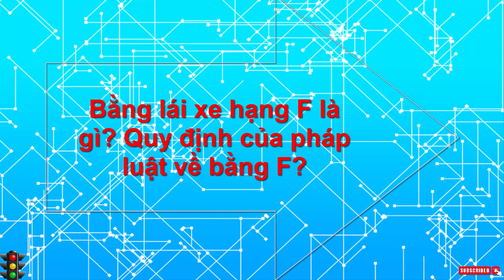Bằng lái xe hạng F là gì? Quy định của pháp luật về bằng F?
Bằng lái xe hạng F là gì? Bằng F lái được xe gì?

Bằng lái xe hạng F là loại bằng được cấp cho người đã có bằng lái xe hạng B2, C, D hoặc E để điều khiển các ô tô tương ứng kéo rơ moóc có trọng tải thiết kế lớn hơn 750 kg, sơ mi rơ moóc và ô tô khách nối toa được quy định cụ thể như sau:
*Bằng FB2 lái được các loại xe gì?

Bằng FB2 được cấp cho người điều khiển các phương tiện được quy định cho bằng lái xe B2 có kéo rơ mooc và các phương tiện được quy định cho bằng B1 và B2 bao gồm:

- Ô tô chở người đến 9 chỗ ngồi, bao gồm cả chỗ ngồi cho người lái xe

- Ô tô tải, bao gồm cả ô tô tải chuyên dùng có trọng tải thiết kế dưới 3.500 kg

- Máy kéo kéo một rơ moóc có trọng tải thiết kế dưới 3.500 kg

- Ô tô chuyên dùng có trọng tải thiết kế dưới 3.500 kg
*Bằng FC lái được các loại xe gì?

Bằng FC được cấp cho người điều khiển các phương tiện được quy định cho bằng lái xe hạng C có kéo rơ mooc và các phương tiện được quy định cho bằng B1, B2, C và FB2 bao gồm:

- Ô tô tải, bao gồm cả ô tô tải chuyên dùng kể cả loại có trọng tải thiết kế dưới 3.500 kg và loại trên 3500 kg

- Máy kéo kéo một rơ moóc bao gồm loại có trọng tải thiết kế dưới 3.500 kg và loại trên 3500 kg

*Bằng FD lái được các loại xe gì?

Bằng FD được cấp cho người điều khiển các loại xe được quy định cho bằng lái xe hạng D kéo rơ mooc và các phương tiện quy định cho bằng B1, B2, C, D và FB2 bao gồm:

- Ô tô chở người đến 30 chỗ ngồi, kể cả chỗ ngồi cho người lái xe

- Ô tô tải, kể cả ô tô tải chuyên dùng có trọng tải thiết kế dưới 3.500 kg

- Máy kéo kéo một rơ moóc kể cả loại có trọng tải thiết kế dưới 3.500 kg và từ 3.500 kg trở lên

- Ô tô tải, kể cả ô tô tải chuyên dùng, ô tô chuyên dùng có trọng tải thiết kế từ 3.500 kg trở lên
*Bằng FE lái được các loại xe gì?

Bằng FE được cấp cho người điều khiển các loại xe được quy định cho bằng lái xe hạng E có kéo rơ moóc và được điều khiển các loại xe ô tô chở khách nối toa, các loại xe được quy định cho bằng  B1, B2, C, D, E, FB2 và FD bao gồm:

- Ô tô chở người bao gồm loại dưới 9 chỗ, từ 10 đến 30 chỗ và trên 30 chỗ ngồi

- Ô tô tải, kể cả ô tô tải chuyên dùng có trọng tải thiết kế dưới 3.500 kg và trên 3.500 kg

- Máy kéo kéo một rơ moóc có trọng tải thiết kế dưới 3.500 kg và trên 3.500 kg

2. Quy định của pháp luật về bằng F

Bằng lái xe hạng F có thời hạn là 05 năm kể từ ngày cấp

Để được thi bằng lái xe hạng F, người lái xe cần đáp ứng các điều kiện sau:

- Đáp ứng đủ điều kiện sức khỏe;

- Có đầy đủ năng lực hành vi dân sự;

- Đáp ứng đủ điều kiện về độ tuổi:

    Bằng FB2: đủ 21 tuổi trở lên;
    Bằng FC: đủ 24 tuổi trở lên;
    Bằng FD: đủ 27 tuổi trở lên;
    Bằng FE: đủ 27 tuổi trở lên.

Ngoài ra, độ tuổi tối đa của người lái xe ô tô chở người trên 30 chỗ ngồi là 50 tuổi đối với nữ và 55 tuổi đối với nam.

Bằng F không thể học và thi trực tiếp mà phải thi nâng hạng từ các bằng B2, C, D và E. Tùy vào trường hợp nâng bằng từ bằng nào lên bằng F, sẽ có những điều kiện khác nhau cho người lái xe.